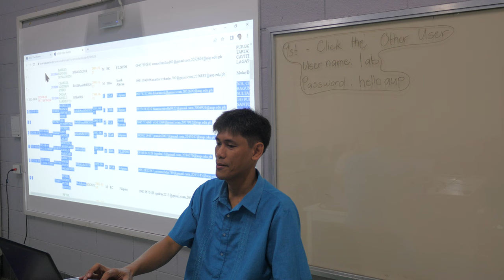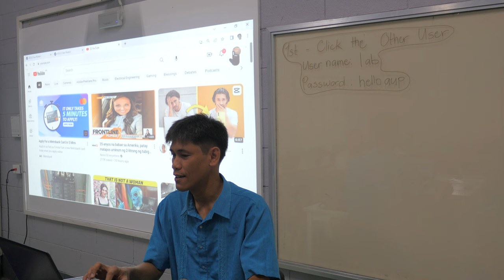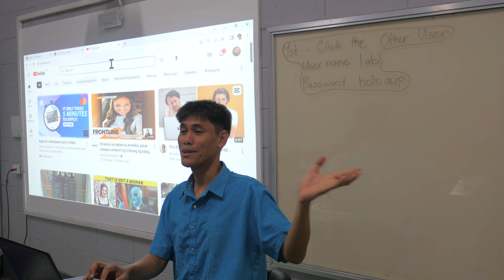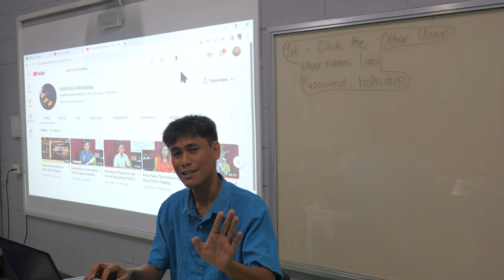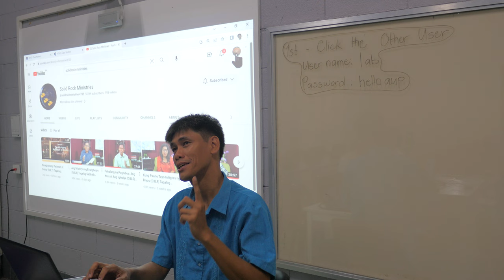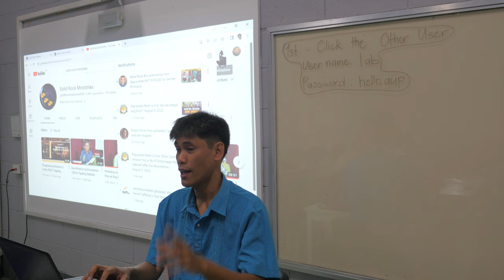the "Adventist" in the syllabus P1670603